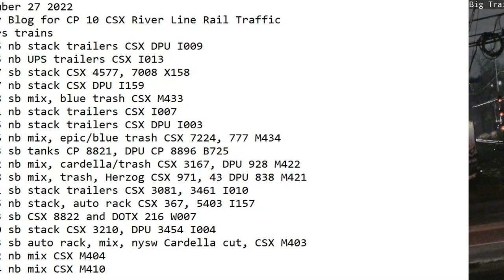December 27 2022 BigTrains.TV CP 10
24 Hrs trains
00:35 nb stack trailers CSX DPU I009
01:15 nb UPS trailers CSX I013
02:07 sb stack CSX 4577, 7008 X158
03:07 nb stack CSX DPU I159
06:18 sb mix, blue trash CSX M433
07:01 nb stack trailers CSX I007
07:55 nb stack trailers CSX DPU I003
12:16 nb mix, epic/blue trash CSX 7224, 777 M434
13:23 sb tanks CP 8821, DPU CP 8896 B725
13:32 nb mix, cardella/trash CSX 3167, DPU 928 M422
14:28 sb mix, trash, Herzog CSX 971, 43 DPU 838 M421
14:41 sb stack trailers CSX 3081, 3461 I010
14:55 nb stack, auto rack CSX 367, 5403 I157
19:53 sb CSX 8822 and DOTX 216 W007
20:20 sb stack CSX 3210, DPU 3454 I004
21:13 sb auto rack, mix, nysw Cardella cut, CSX M403
22:02 nb mix CSX M404
23:34 nb mix CSX M410